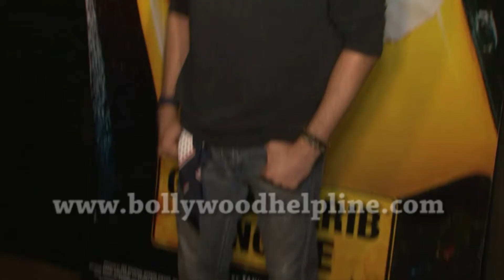Gulshan Devaiah Ai Qarib Qarib Singlle Special Screening